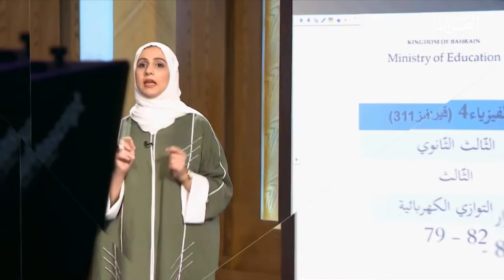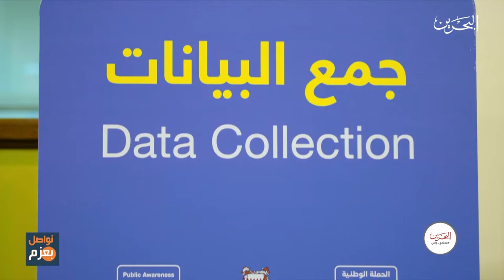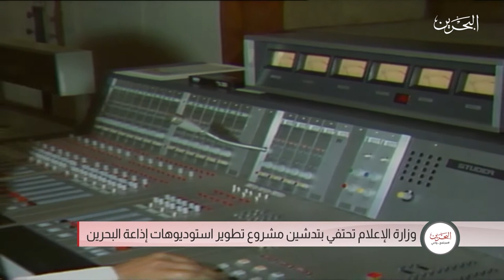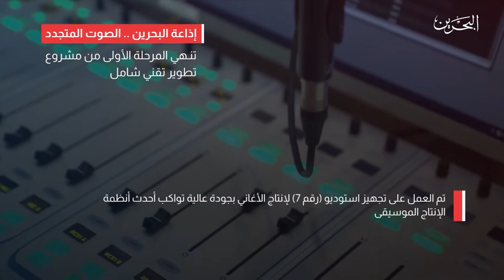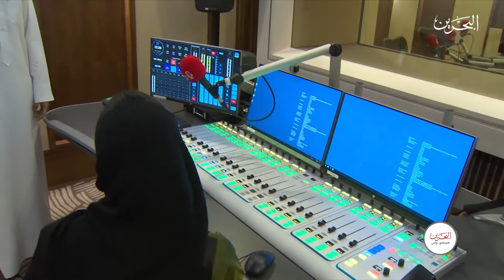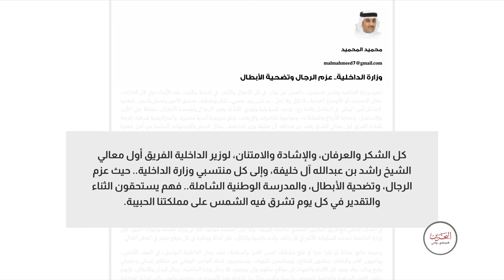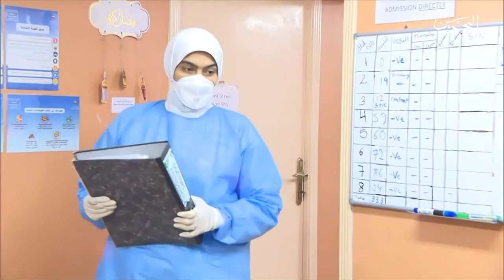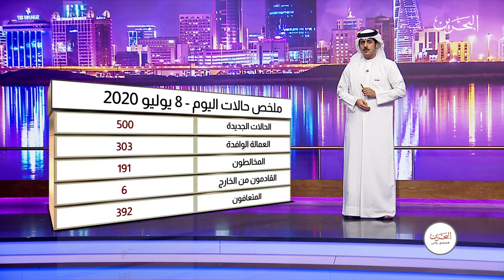مجتمع واعي | 8-7-2020